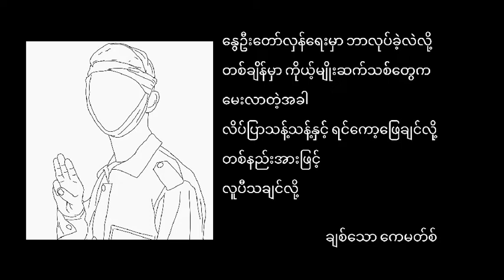K Mask (Kevin Mask) - လူပီသချင်လို့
Song - Lu Pe Tha Chin Loh (လူပီသချင်လို့)
Artist - K Mask (Kevin Mask)